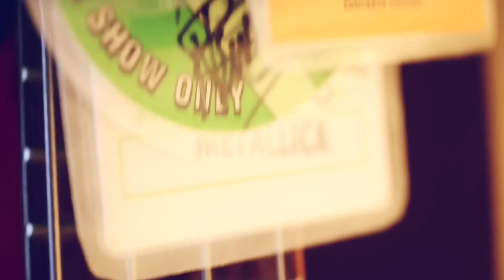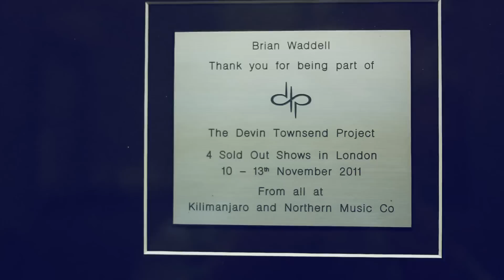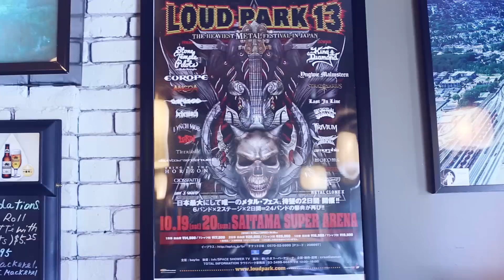Keith, Sushi K Kamizato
Today we're interviewing Keith Kamizato, the chef and owner of Sushi K Kamizato in Port Coquitlam. He shares his thoughts on Vancouver and his love of food and heavy metal!  \m/ Keith!

Directed by: Dee de los Santos
Filmed and Edited by: Nathalie de los Santos